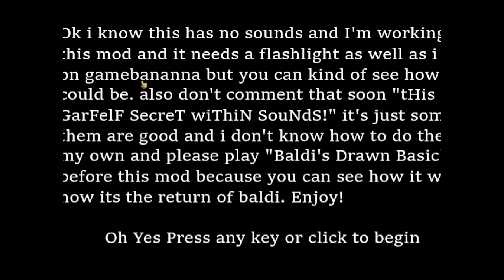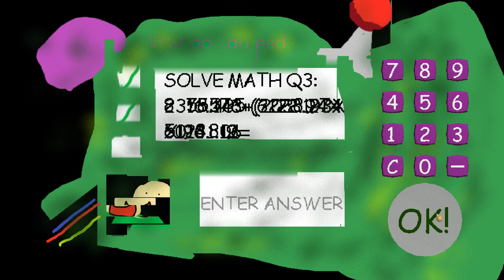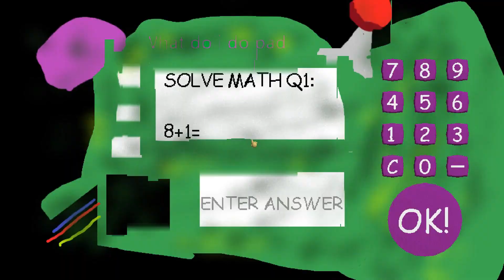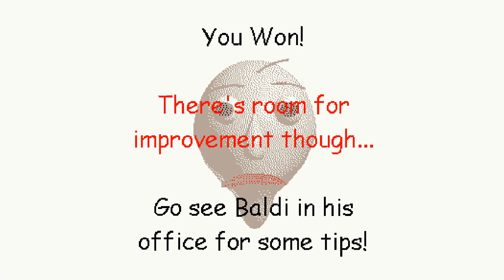Baldi's Drawn THE RETURN - Baldi's Basics V1.4.1 Mod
Baldi's Drawn THE RETURN  - Baldi's Basics V1.4.1 Mod  Full game & All Endings